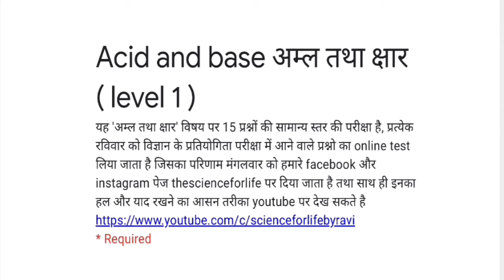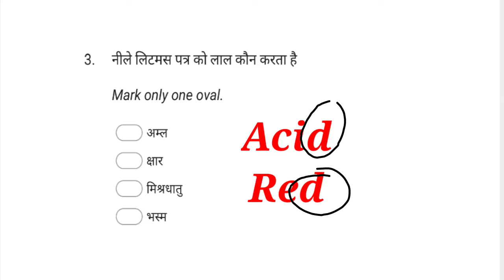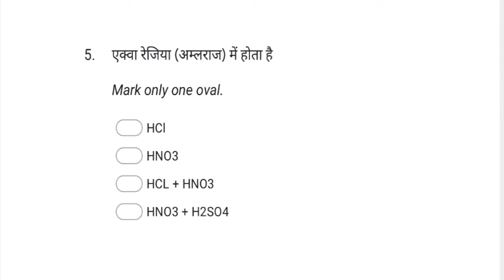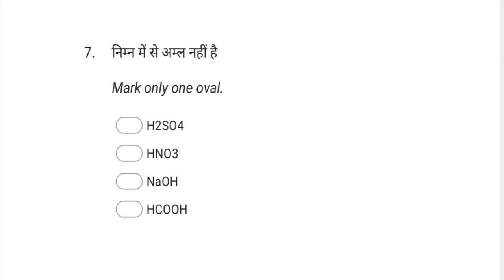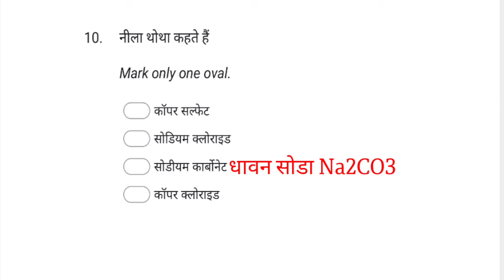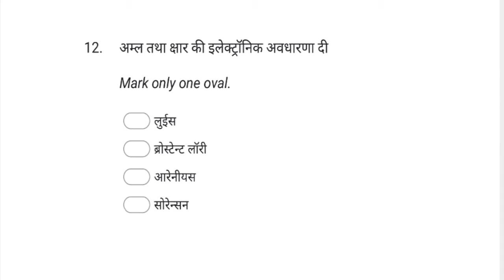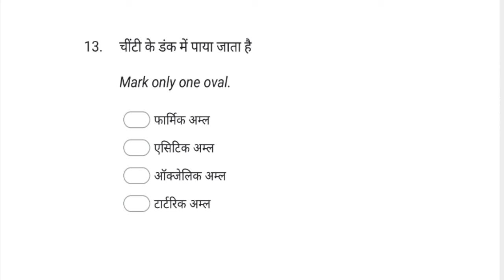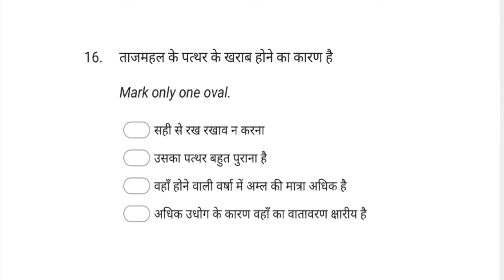Acid and Base | important question | Quiz question answer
In this video we learn about 15 most important question of acid and base in very tricky way
प्रत्येक रविवार को सामान्य विज्ञान का online test लिया जाएगा जो आप हमारे facebook instagram page पर link से सीधा दे सकते है
ये video उसी टेस्ट का explain है